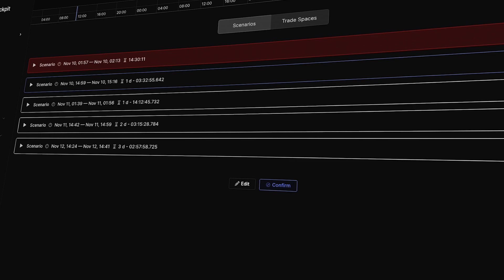Loft enters XPRIZE Wildfire to let anyone join the fight against wildfires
Today, we’re proud to share that we're entering XPRIZE Wildfire to provide our space infrastructure so that anyone can help fight destructive wildfires.

We invite developers to develop and deploy applications in space and contribute to solving one of the greatest challenges of our time. We’re excited to let any developer become a space developer.